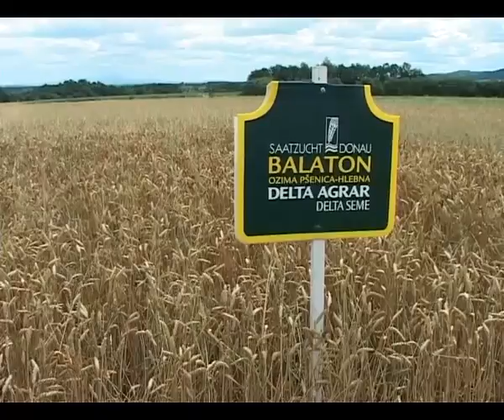Manifestacija - Dani polja - odrzana u Zvizdaru. jun 2013.